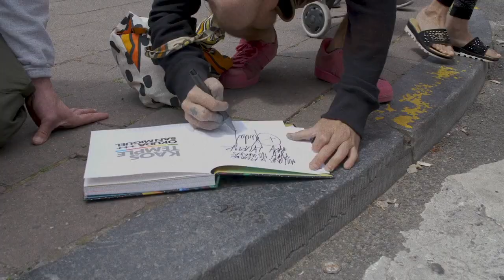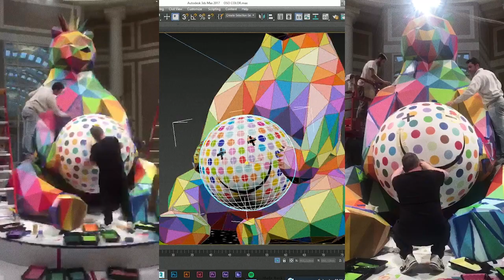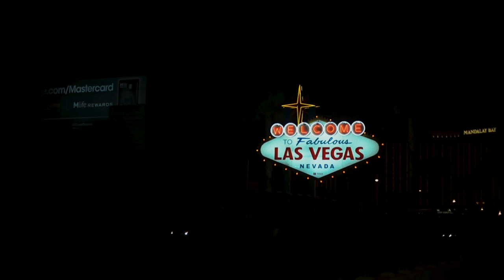"Dreaming Awake" x Okuda San Miguel — 2017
A year in the life of Okuda San Miguel + A journey to places like Paris, Las Vegas or Bucharest + An artistic and vital experience 2017

By Javier Diaz // Music by Meneo